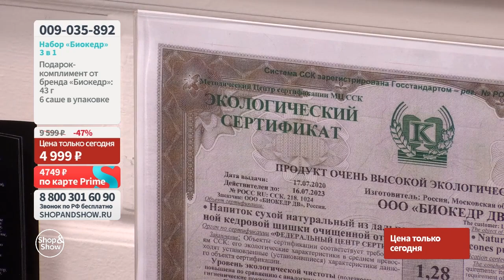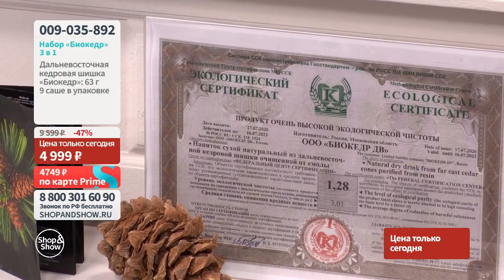Набор «Биокедр» 3 в 1. «Shop and Show» (здоровье)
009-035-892 Набор «Биокедр» 3 в 1

Давайте дружить ;)